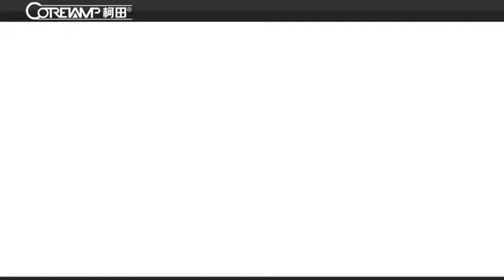Fully automatic feeding and packing system about the chocolate packing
A video about packing  the chocolate .
Company:Foshan Coretamp Packaging Machinery CO.,Ltd
Uploader:Rain Zhang